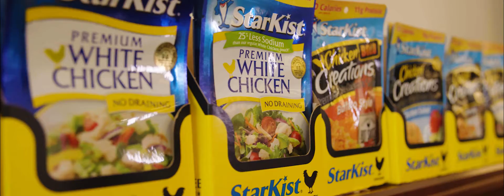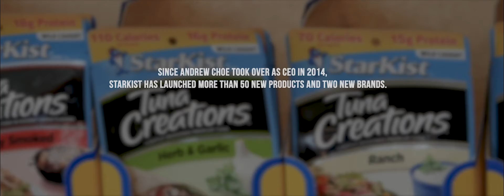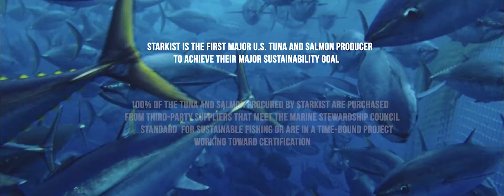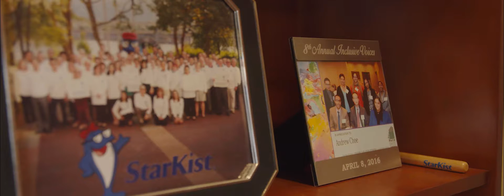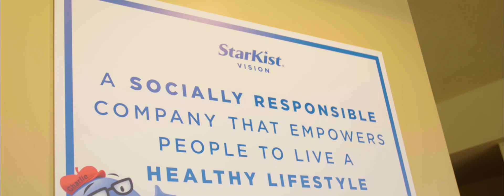StarKist: Innovating For a Healthier Future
We're proud to be part of the Bloomberg News 50 Global Leaders series. This film, “StarKist: Innovating For a Healthier Future”, showcases how our company evolved to the trusted brand we are today. We have one goal in mind: to provide healthy food for healthy lifestyles, with environmental and social responsibility at our heart.